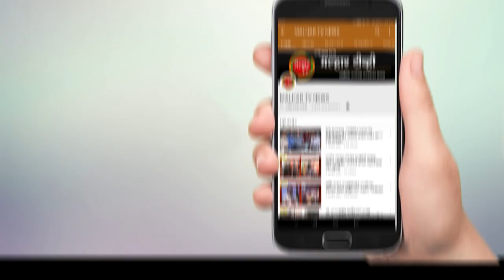मराठा समाजाच्या चळवळीला आपला जाहीर पाठिंबा - आमदार प्रशांत ठाकूर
मराठा समाजाला घटनात्मक संरक्षण मिळाले पाहिजे, यासाठी राज्य सरकारने प्रयत्न करणे गरजेचे असून मराठा समाजाच्या चळवळीला आपला जाहीर पाठिंबा आहे, असे प्रतिपादन भाजपचे उत्तर रायगड जिल्हाध्यक्ष आमदार प्रशांत ठाकूर यांनी आज (दि. ०२) येथे केले.
           मराठा समाजाला आरक्षण मिळावे यासाठी मराठा क्रांती मोर्चाच्यावतीने राज्यभरातील खासदार व आमदार यांच्या निवासस्थानासमोर धरणे आंदोलन पुकारण्यात आले. या आंदोलनाला आमदार प्रशांत ठाकूर यांनी जाहीर पाठिंबा देत या संदर्भात शासनदरबारी पाठपुरावा करण्याची ग्वाही दिली.  यावेळी मराठा समाजाचे नेते विनोद साबळे, गणेश कडू, सुनिल पाटील, रामदास शेवाळे, प्रकाश खैरे, राजू भगत, सचिन भगत, राजू नलावडे, मनोज पवार यांच्यासह कार्यकर्ते उपस्थित होते. या सर्व मंडळींसोबत आमदार प्रशांत ठाकूर यांनी सखोल चर्चा केली. आमदार प्रशांत ठाकूर नेहमी प्रश्न मार्गी लावण्यासाठी कार्यरत असतात त्यामुळे मराठा समाजाच्या उपस्थित नेतेमंडळींनी त्याप्रती आभार व्यक्त केले.
        यावेळी आमदार प्रशांत ठाकूर यांनी म्हंटले कि, मराठा समाजाच्या आरक्षणाच्या अनुषंगाने आज संपूर्ण महाराष्ट्रात निरनिराळ्या ठिकाणी आंदोलनाला सुरुवात झाली. छत्रपती शिवाजी महाराजांनी स्वराज्याचे तोरण लावले, त्या महाराष्ट्र्रामध्ये मराठा समाजाला अशा प्रकारचा संघर्ष करावा लागणे हि आपणा सर्वांच्या दृष्टिकोनातून दुर्देवाची बाब आहे. आणि म्हणून मराठा समाजाच्या पाठिशी सर्व मराठा एक झाला पाहिजे या भावनेतून सर्व मंडळी काम करीत आहेत. विविध ठिकाणी होणाऱ्या याच आंदोलनाच्या एका भागामध्ये आज मला मनापासून समाधान आहे कि, एक लोकप्रतिनिधी नात्याने मला सुद्धा यामध्ये माझी ताकद त्याठिकाणी लावता येत आहे. आमचे नेते माजी मुख्यमंत्री देवेंद्र फडणवीस यांनी मुख्यमंत्री असताना या दृष्टिकोनातून जी पाऊले टाकलेली आहेत, मला वाटते अशा प्रसंगाच्या वेळेला आत्ताच्या सरकारनेही या दृष्टिकोनातून आवश्यक पाऊले उचलली पाहिजेत, असेही यावेळी बोलताना नमूद केले.
          मराठा समाजास महाराष्ट्र विधान मंडळात अंतर्गत कायदा करून आरक्षण देण्यात आले, परंतू सदर आरक्षण सर्वोच्च न्यायालयात आव्हान दिल्याने त्यास स्थगिती मिळाल्याने मराठा विद्यार्थ्यांच्या शैक्षणिक प्रवेशाचा व सवलतीचा प्रश्न निर्माण झाला आहे. याचवेळी राज्य सरकारच्या वतीने विविध स्पर्धा परिक्षा व नोकर भरतीच्या प्रक्रिया सुरु झाल्याने मराठा समाजापुढे उभे राहिलेले प्रश्न सोडविण्याबाबत मी लोकप्रतिनिधी म्हणून याचा विधानमंडळ व आवश्यक त्या स्तरावर पाठपुरावा करण्याचे अभिवचन देतो. मराठा समाजाच्या राज्यस्तरीय बैठकीत ठरविल्याप्रमाणे मराठा क्रांती मोर्चातील तरुणांवरील गुन्हे मागे घेणे, सन २०१९ मध्ये एमपीएससी मध्ये निवड झालेल्या मराठा उमेदवारांची निवड संरक्षित करणे, सारथी संस्थेच्या अध्यक्षपदी छत्रपती संभाजी राजे यांची नियुक्ती करणे या व अन्य मागण्या मंजूर करून घेण्यासाठी व्यक्तीशः मी व भारतीय जनता पार्टी मार्फत सर्व प्रयत्न करेन, असे आश्वासित करून  मराठा क्रांती मोर्चाने या महाराष्ट्रात इतिहास घडविला आहे, त्यामुळे मराठा समाजाच्या हक्काचे मराठा समाजाला मिळालेच पाहिजे, या माजी मुख्यमंत्री देवेंद्र फडणवीस यांच्या आणि भारतीय जनता पार्टीच्या भूमिकेचा पुनरुच्चार करतो व मराठा समाजाच्या आंदोलनाला पाठिंबा जाहीर करतो, असेही आमदार प्रशांत ठाकूर यांनी बोलताना अधोरेखित केले.